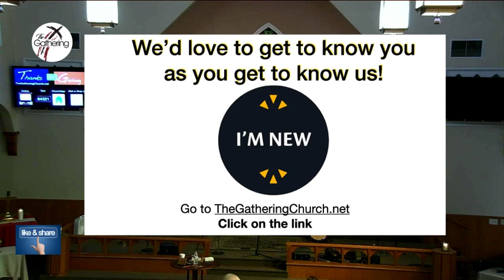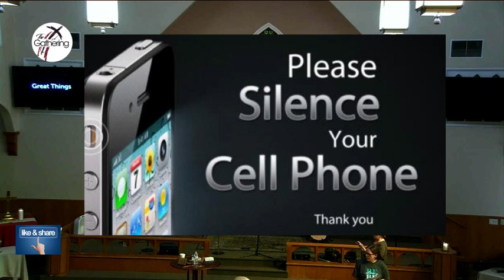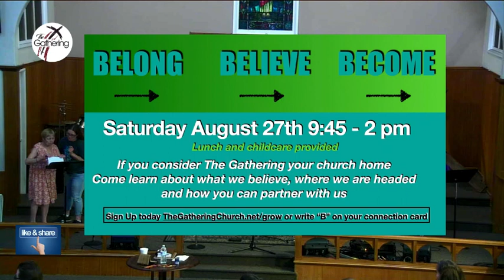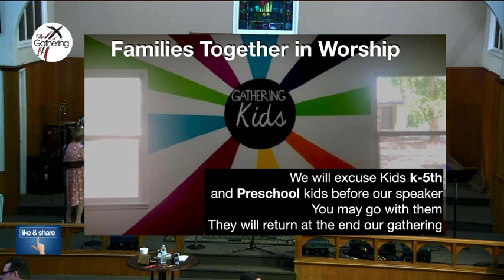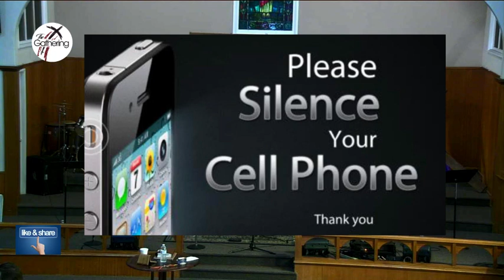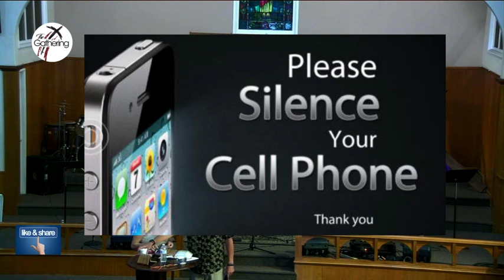Sunday Gathering 8/7/2022 "Abundantly Fed"